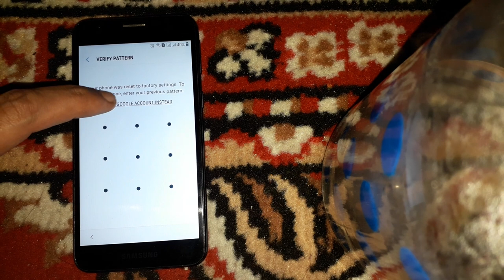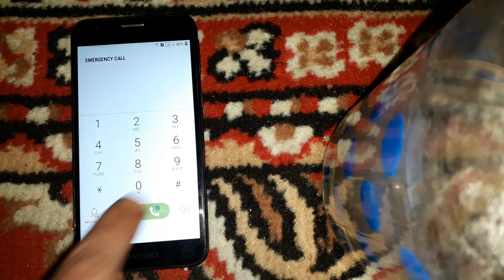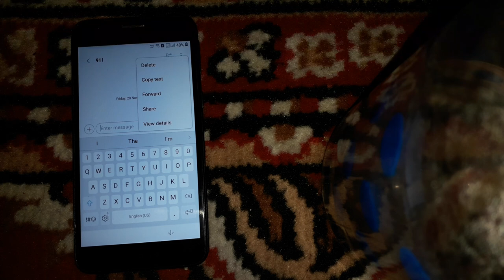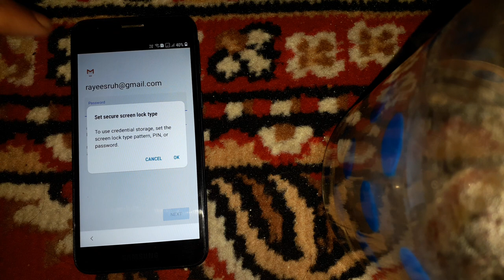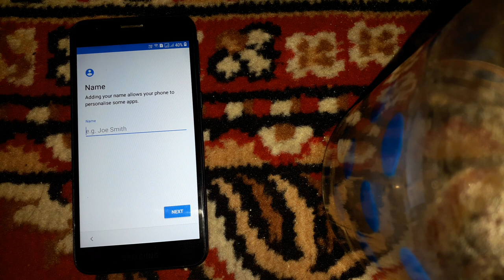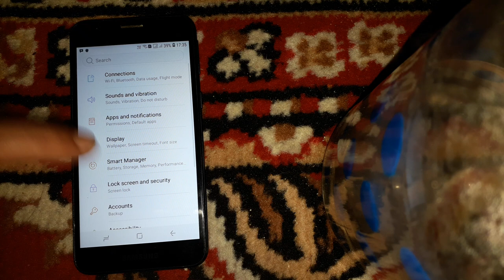Samsung A2 Core Frp Bypass WithOut PC | A260 Google Account Remove